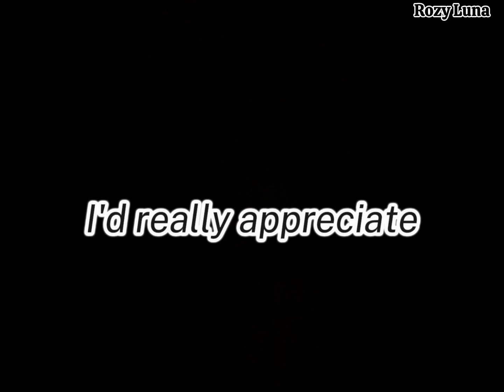Nightcore - 911 (Lyrics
artist: Ellise
anime: Mirai Nikki
Characters: Yung Gasai and Amano Yukitero

pic 3:

邪魔をするなよ、涙！涙！| あづまとばり

 support her and check her YouTube for more info if you wanna know more about her

if you enjoy this video please like and subscribe for more and if you want to suggest some song that I should make next please don't hesitate to comment down below I'll make it whenever I have time.